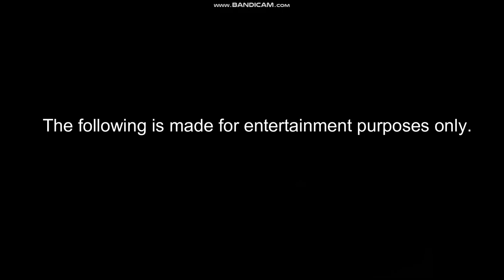Duck Season! Rabbit Season!, but animated on Roblox